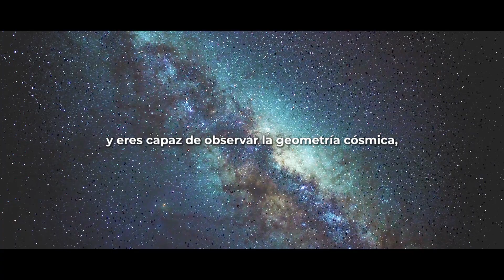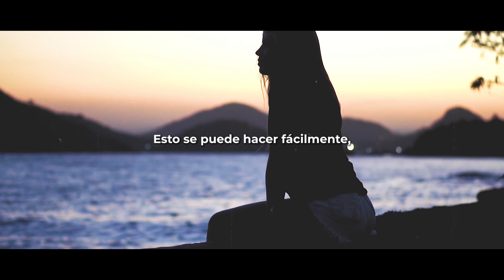Cómo hacer que las cosas sucedan como TU QUIERAS | Sadhguru en español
Sadhguru conversa con jóvenes estudiantes y define la ingeniería, esencialmente, como una forma de hacer que las cosas sucedan de la manera que uno quiere.

Expone que, si la vida sucediera de la manera que quieres, tu cuerpo y tu mente deberían trabajar para ti, no interponerse en el camino. Además, insta a los jóvenes de hoy a formarse de tal manera que sean siempre parte de la solución, no del problema.